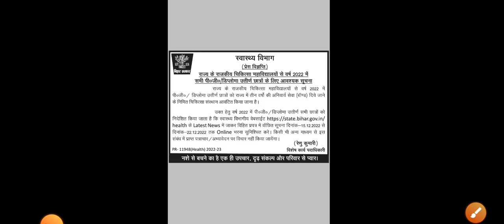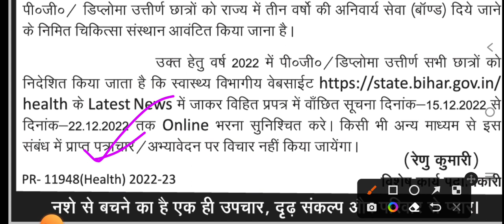बिहार स्वास्थ्य विभाग New Vacancy/Bihar Health Department Notice/Bihar Pg Diploma vacancy/Btsc anm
Medical Job

Freenewss.com

ANM form
ANM exam

ANM vacancy

ANM requirement

ANM job

बिहार स्वास्थ्य विभाग ANM 8853 New Notice/ANM Notice /ANM Transfer/Btsc anm Result/ANM Salary